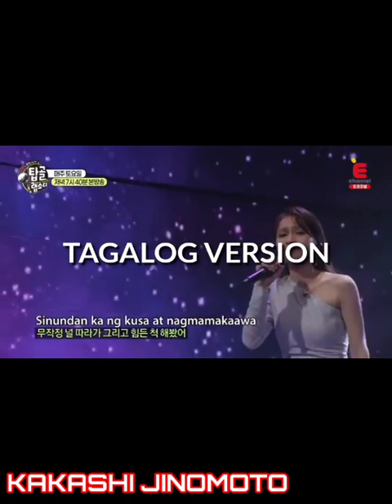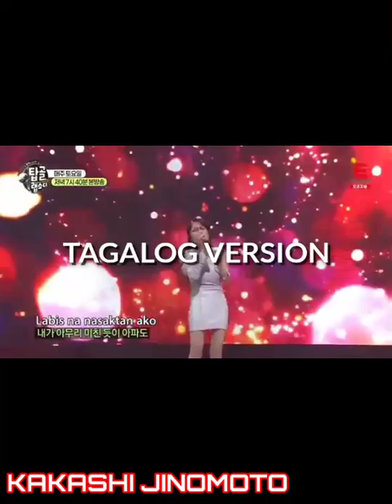LABIS NA NASAKTAN BY JENNELYN YABU KOREAN VS TAGALOG VERSION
KAKASHI JINOMOTO